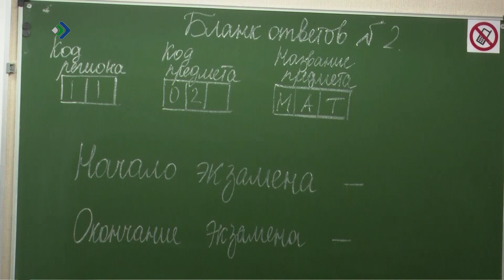В этом году вступил в силу новый порядок проведения единого госэкзамена